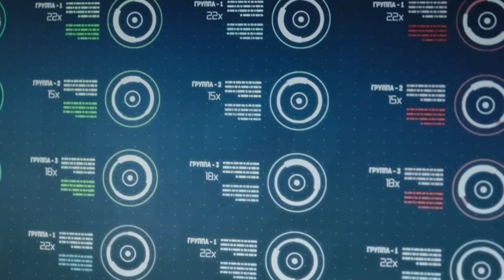Оператор службы спасения 112 👑 Трейлер Сериала 👑 2022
Премьера: 2022

Непростая история о тяжелой работе Любы, оператора службы спасения. Это ее первый рабочий день, к которому она готовилась долгие годы. Звонок. На другом конце провода до ужаса напуганная девочка, которая потерялась в зимнем лесу, и тело уже перестает ее слушаться. Невероятное самообладание, стрессоустойчивость, собранность и умение сохранять спокойствие в критических ситуациях, не поддаваться собственным эмоциям — именно те качества, которые помогают операторам принимать верные решения.

Жанр: триллер, драма
 Страна: Россия
 Режиссер: Николай Лобжанидзе
 Актеры: Карина Мишулина, Дмитрий Орлов, Агния Воробьева, Зоя Мансурова, Александр Люман-Мосийченко